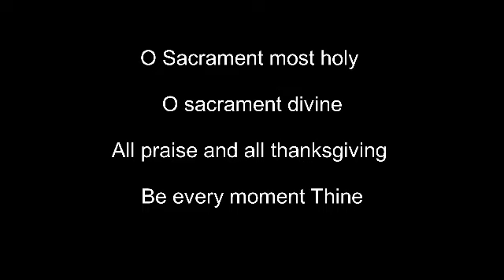“Devdutan sanglem: “Juze, Davidachea puta..” Mt 1:20 -By Roniva Paes